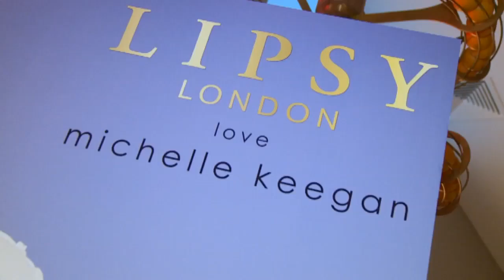Michelle Keegan on her new Lipsy collection, Essex life and her wedding dress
We had a chat with the gorgeous Michelle Keegan to talk about her new collection with Lipsy, Essex life and whether she's got her wedding dress yet. Report by Andrea Lilly. Test